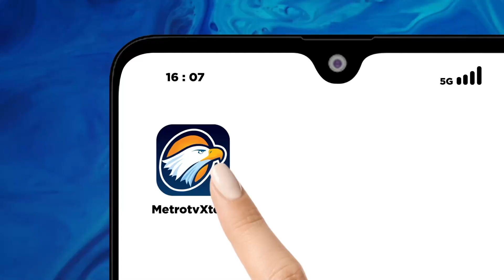Hadiri Rakerda Apdesi Jabar, Prabowo: Tidak Minta Dukungan Disini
MetroTV, Menteri Pertahanan Prabowo Subianto menghadiri rapat kerja II DPD Asosisasi Pemerintah Desa seluruh Indonesia atau Apdesi di Bandung, Jawa Barat.